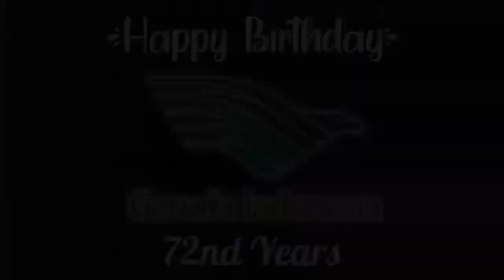•°My Pride°• || Garuda Indonesia Theme - Cover Song [72nd Anniversary]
Loading...
10%
30%
50%
100%
Complete!✨
-If : Author (Le As GA'S Flight Attendant-💃🏻)
-Ac : Youtube
-App : Ibispaint,Kinemaster & Alight Motion
-Song : My Pride/Garuda Indonesia Theme
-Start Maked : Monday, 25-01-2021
-•☆CAPTION☆•-
Reeeee Today Is Garuda Indonesia's Birthday!
Phew* I ALMOST Didn't Make It To Make This Video. I Was About To Give Up, Cause I Got So Many Problems While Editing. Yeahh It Feels Soooo Annoying, It's Hard To Focus Editing With Those Problems.
But I Decide To Keep On Going, Anddd Walaaa! Here's The Result!
Hahaha..Yeah My Voice..It's So Cringe.. T^T
But I Hope You Enjoy This Cover Song Video!
-✉"Happy 72nd Birthday Garuda Indonesia!🛫🎂
Hope You'll Be The Most Successful Airline In The World & Keep Flying In The Indonesia Skies!✨"
-🌟"You Are The Only 5 Star Airline In Indonesia, And Ofcourse You Deserve It!

Apks I Use :
Ibispaint X
Kinemaster
AlightMotion
And Don't Forget To Activate Notifications So You All Can Be Able to Watch Zahra's Next Videos!💓

(It's My RL Acc, Sorry-)

ROBLOX
ZahraWijayaChan

Gartic.io
BAYGON SJ

Among Us
BAYGON SJ / UDIN SJ
(Pokokny Kalau Nama Belakangnya Ada "SJ" Itu Aku.)

Terima Kasih Untuk Support Kalian Semua💕
Dan Mari Bantu Channel Ini Berkembang Sampai 1K!